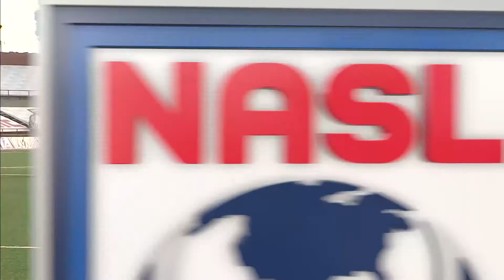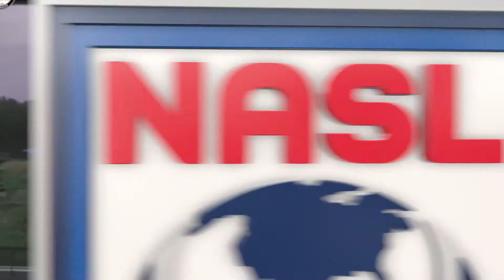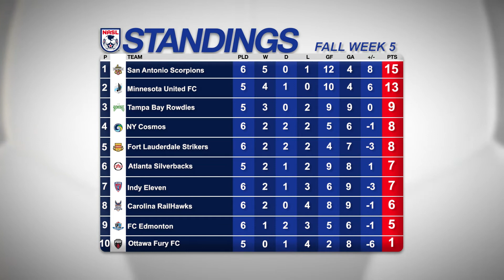NASL Weekly Rewind | 2014 Fall Season Week 5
The week that was in the NASL.